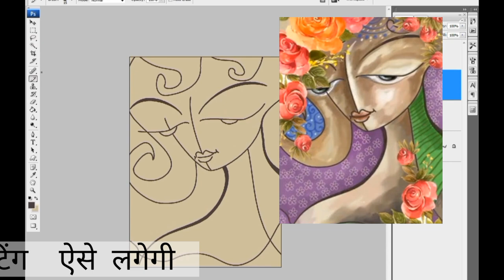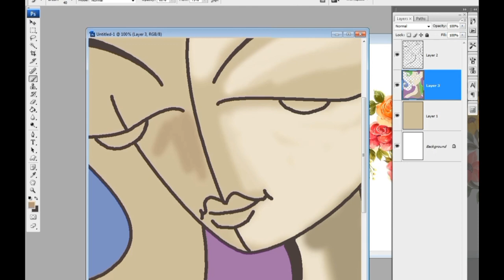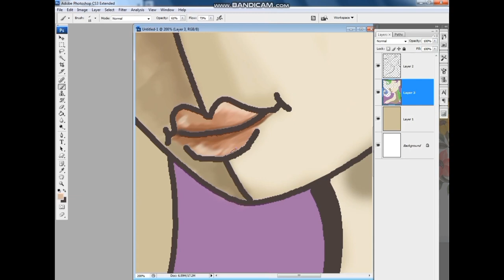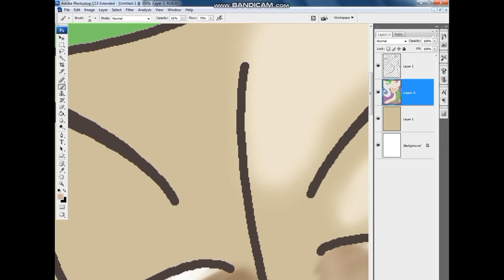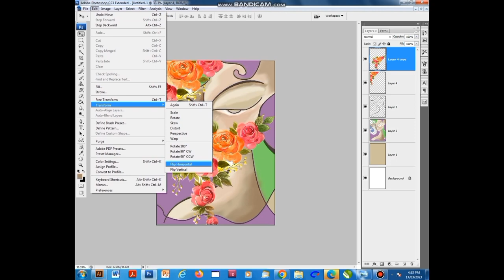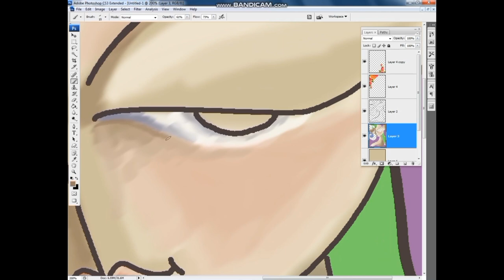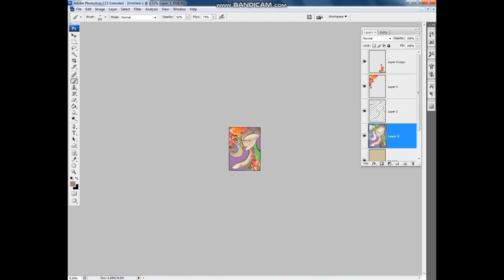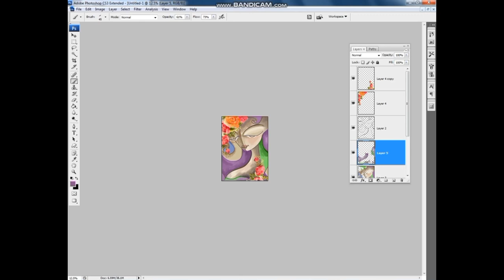how can make Oil Painting in photoshop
design#artwork#newcreatuon#klatmake#artestic